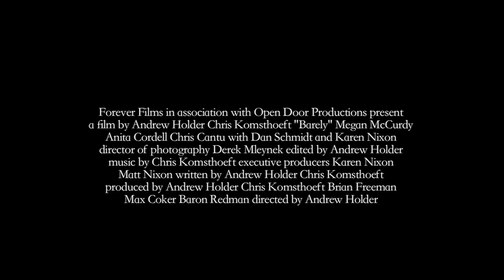Barely - Internet Trailer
The final trailer for the film "Barely."